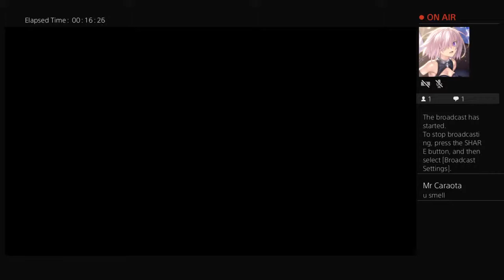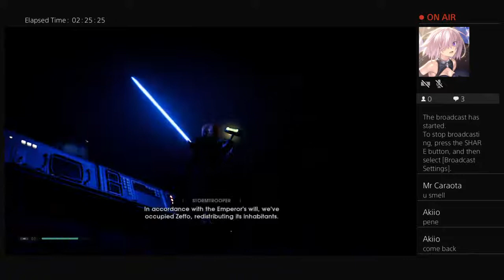Fallen Order Baby!